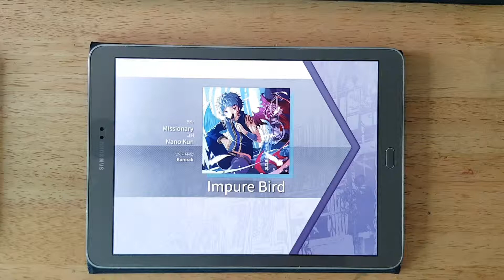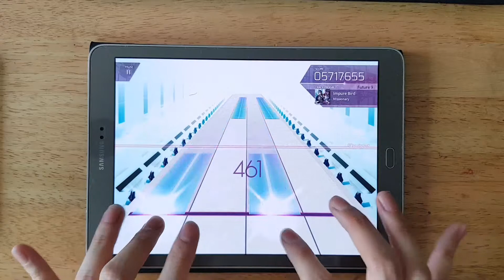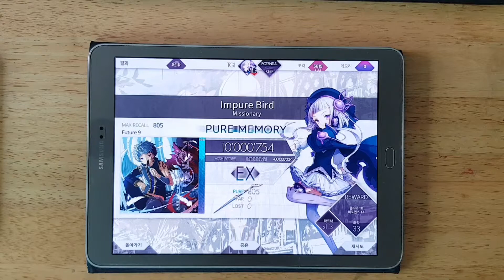Arcaea - Impure Bird FTR PM